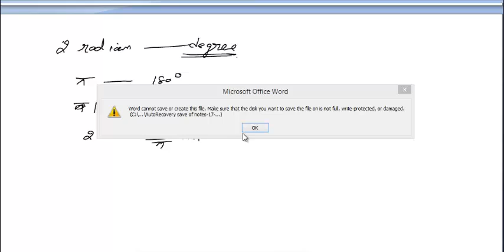Trigonometry- Angle and its measurement- by Dr. Dilbaj Singh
Trigonometry- Angle and its measurement